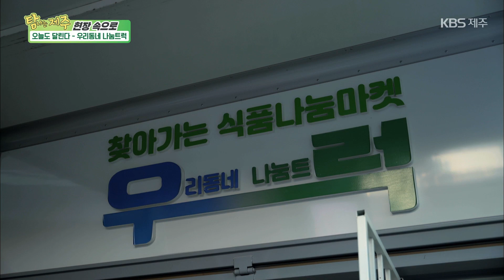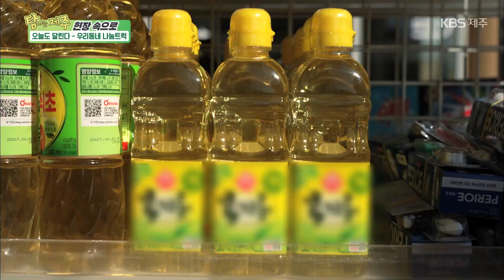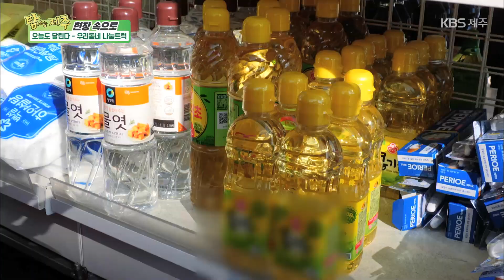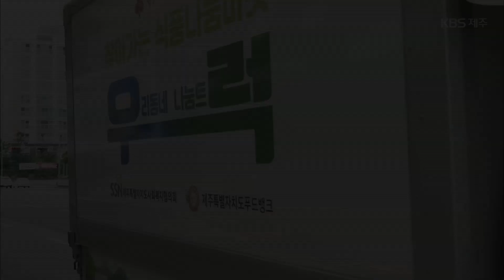현장 속으로 [오늘도 달린다 - 우리동네 나눔트럭 KBS제주 240221방송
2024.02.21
[오늘도 달린다 - 우리동네 나눔트럭]

정성듬뿍!
우리동네 나눔트럭

찾아가는
나눔의 현장